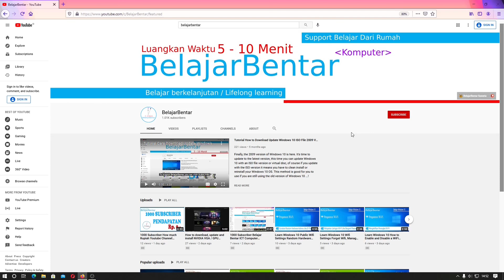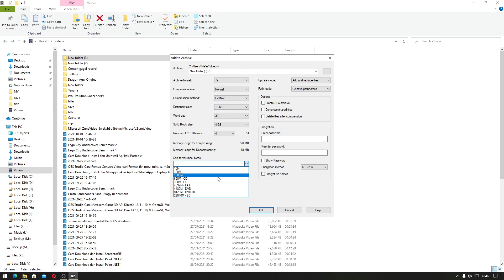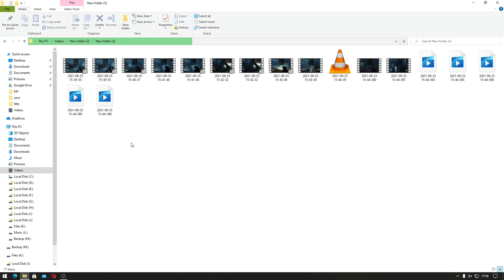Cara Membagi dan Menggabungkan File Part atau Folder Format ZIP, 7Z Dengan 7zip. Indonesia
Sekarang kita akan belajar cara membagi file atau folder format menjadi beberapa bagian/part dengan aplikasi 7z.

Dengan aplikasi 7zip kalian bisa mengarsipkan file atau folder menjadi format 7z, tar, wim, zip. Aplikasi 7zip juga bisa kalian gunakan untuk membagi file menjadi beberapa bagian sesuai yang kalian inginkan dari ukuran 10M - 1000M, CD, FAT, DVD, DVD DL, BD.

Setelah dibagi menjadi beberapa bagian, kalian juga bisa menggabungkannya menjadi 1 kembali.